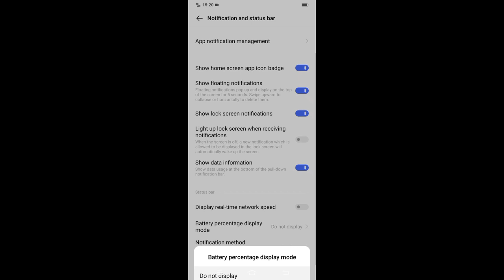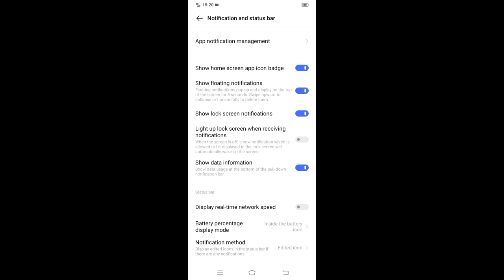VIVO Y20 How To Fix Battery Percentage Display Mode Kese Kre